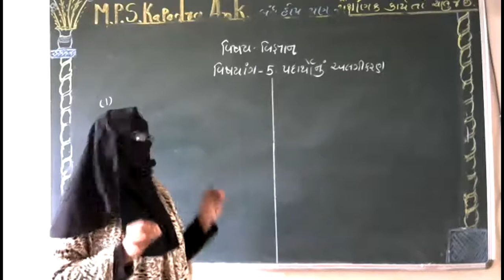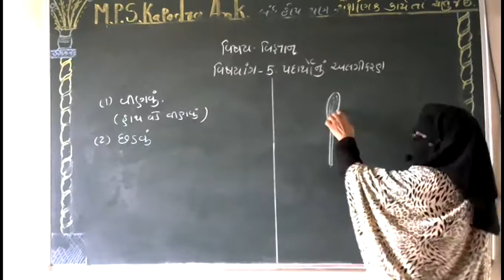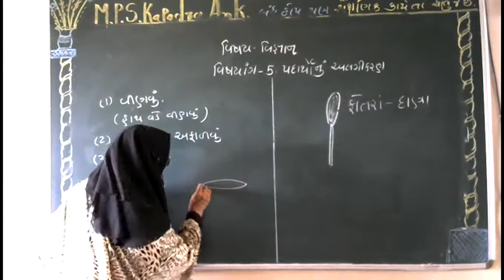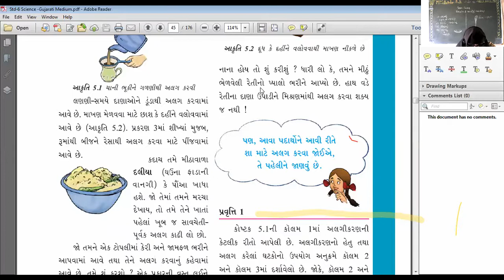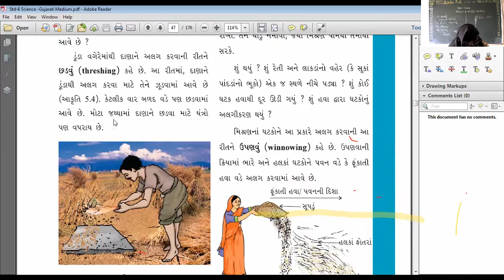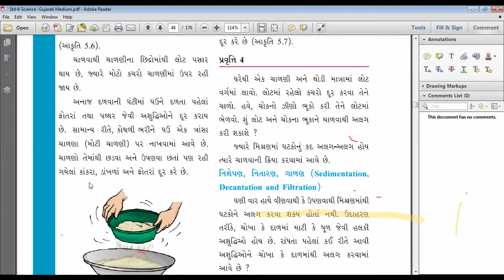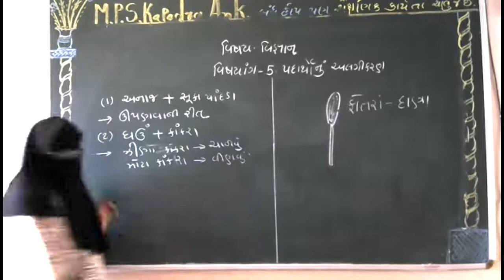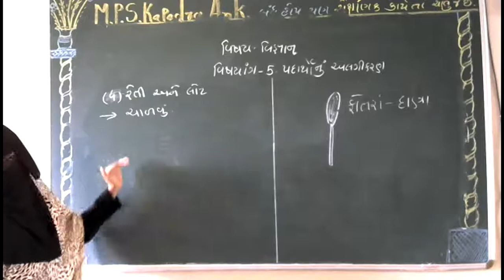ધોરણ-૬ | વિજ્ઞાન | પ્રકરણ-૫ | પદાર્થોનું અલગીકરણ | ભાગ-૧